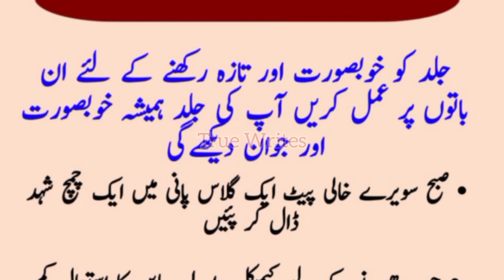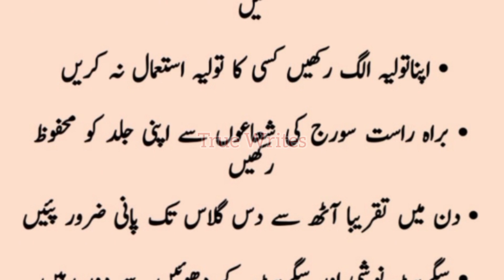Jild Keep Khubsoorat Or Jawan Rekhne Ka Tarika | True Writes